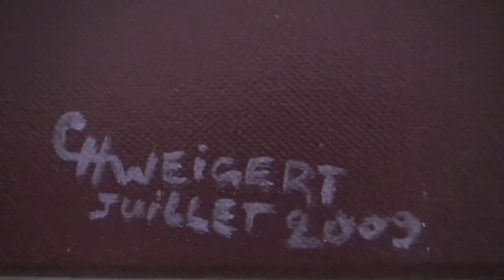Calme Plat - Painting by Christophe WEIGERT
"Calme Plat" peinture huile/acrylique de Christophe WEIGERT de 30 * 40 cm exécutée en juillet 2009.